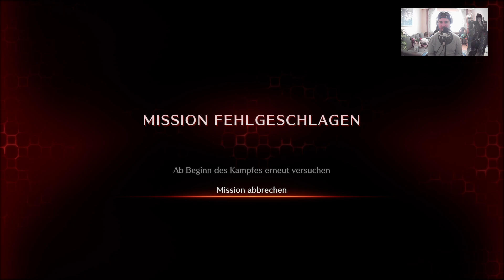Call me I am a man on a Mission | Final Fantasy VII Crisis Core Reunion #08 Let's Play